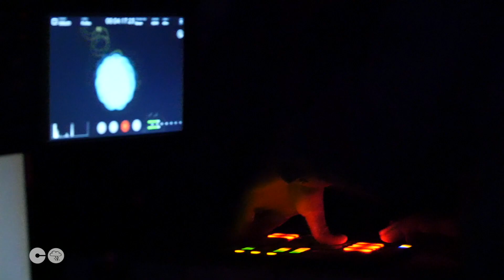Kansas City Performing Media Festival Highlights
Lost Though Productions attended the Kansas City Performing Media Festival in la Esquina Gallery on Saturday, September 29, 2018.

Composer Michael Miller and video artist Eric Souther, in conjunction with Charlotte Street Foundation, presented: Emergence of Post-Human Cartographies, an evening of audio-visual works, performed by improvisational electronica quartet, Mnemosyne.

The event occurred during Open Spaces, Kansas City’s bi-annual outdoor-indoor contemporary art exhibition. Charlotte Street Foundation is excited to combine the unusual and eclectic spirit of Kansas City’s performing arts scene with national contributors and ideas.